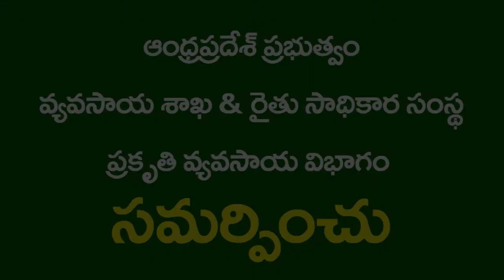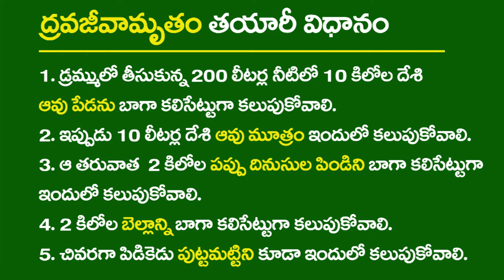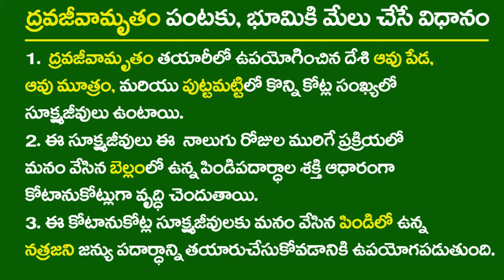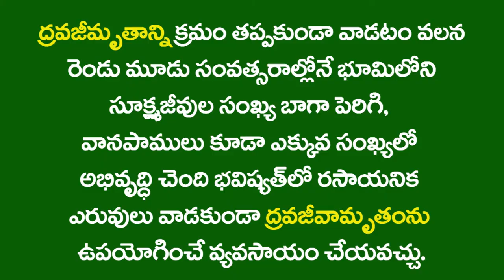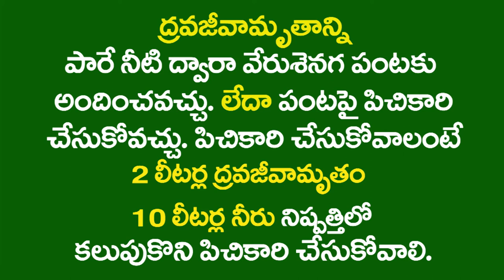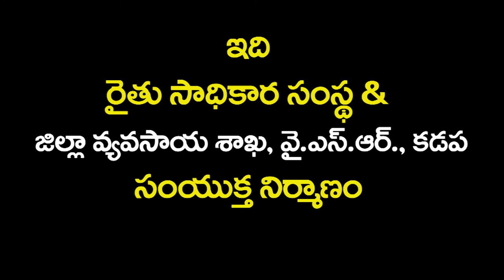ZBNF Groundnut PoP II 4-Dravajeevamrutham Preparation & Application II RySS&DoAG&DigitalGreen_A.P.